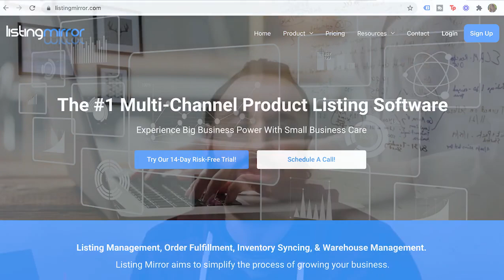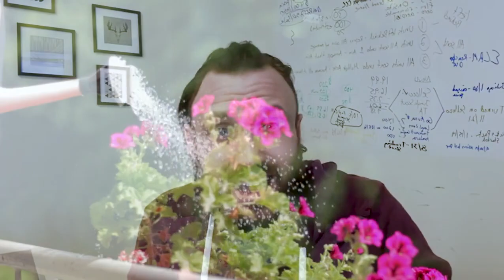Tips From 8 Figure Amazon Sellers #8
Topics discussed:
• Repricers
• Cross listing on other marketplaces
• Ceiling & Floor prices
• RA to Wholesale transition